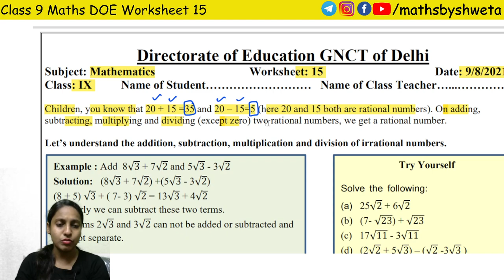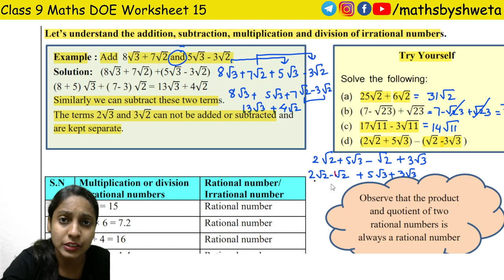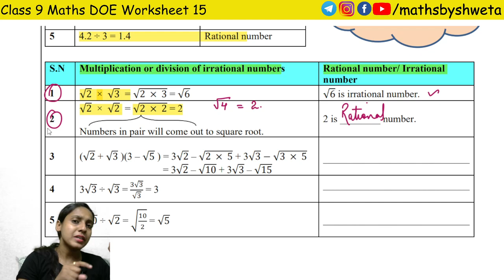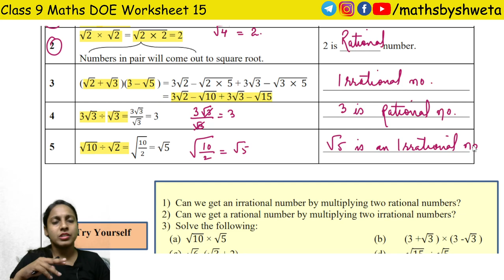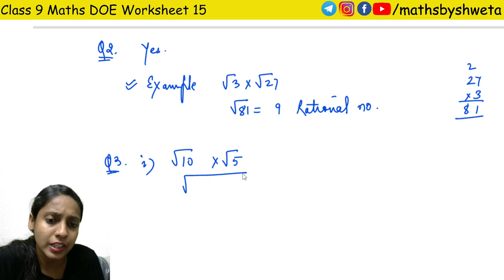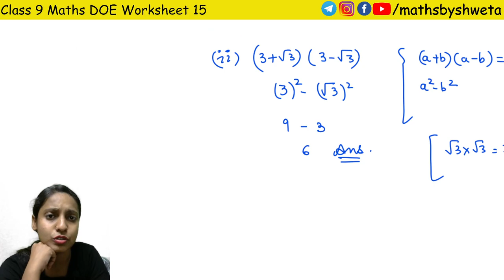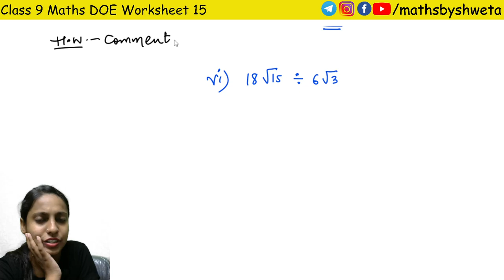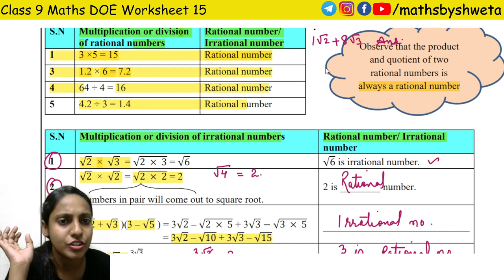Class 9 Maths Worksheet 15 in English Medium | Today Worksheet 15 Class 9th | 9 August 2021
Class 9 Maths Worksheet 15 in English Medium | Today Worksheet 15 Class 9 |9 August 2021 | Maths by Shweta